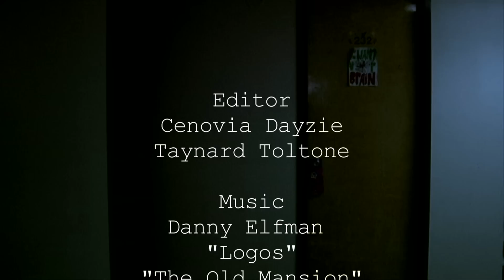Ghost of GHS Greyhills Academy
Students of Greyhills Academy High School interview custodians to get a better understanding of the schools supposed ghost.